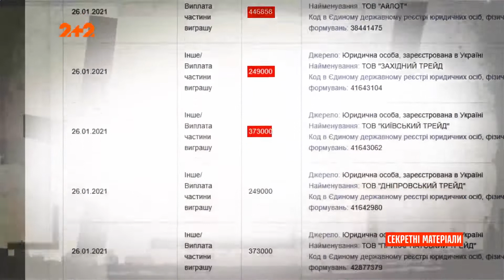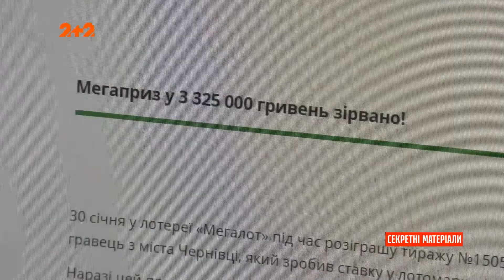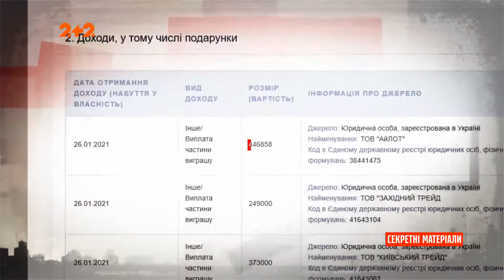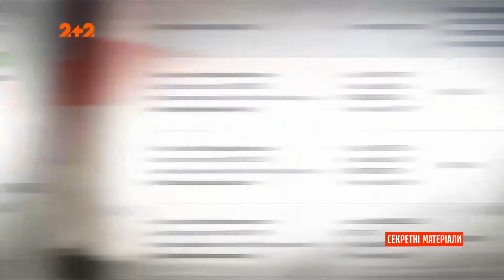Как депутаты становятся миллионерами?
UA - Багато людей мріють стати народними депутатами. Звісно не для того, щоб турбуватись долею громадян, а щоб стати впливовим, відомим, а, головне, заможними. Яким чином депутати, які отримують досить посередню зарплатню на місяць, за кілька років стають справжніми мільйонерами.

RU - Многие люди мечтают стать народными депутатами. Конечно не для того, чтобы беспокоиться судьбой граждан, а чтобы стать влиятельным, известным, а главное, богатыми. Каким образом депутаты, которые получают довольно посредственную зарплату в месяц, за несколько лет становятся настоящими миллионерами.